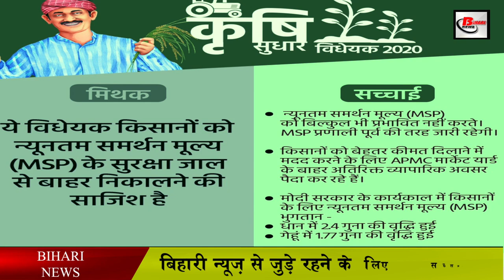किसान आंदोलन के बीच में जानिए किसान बिल के बारे में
Farmers of many states are agitating on the roads regarding the farmers bill proposed by the central government. They are asking the central government to withdraw this law, but neither has any concrete initiative been taken by the government.
Several rounds of meetings have been held by the farmers and the government, but no concrete result has come out. Farmers are stuck on the roads. Not only this, farmers have also called for a Bharat Bandh on 8 December. Now the farmers are saying that we will not compromise on the withdrawal of the bill, the government should either say yes or no. The Government of India proposes to bring the Essential Commodity Bill-2020, Farmers Contract Bill-2020, Farmers Produce Trade and Commerce Bill-2020.
TheFarmers’ProduceTradeandCommerceBill2020 BharatBand Farmerprotest Ccentral Government FDI Farmersprotes indelhi Farmerprotestdelhiborder.